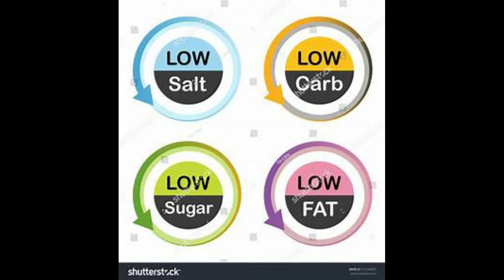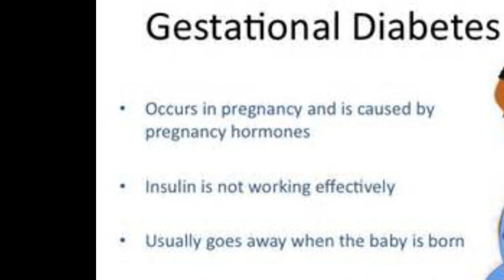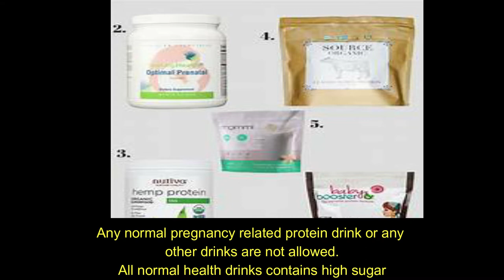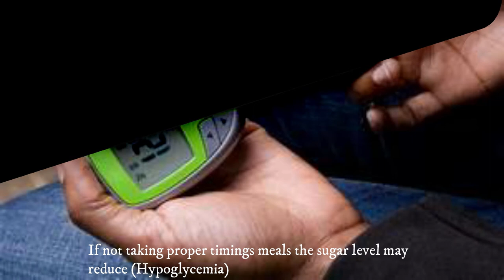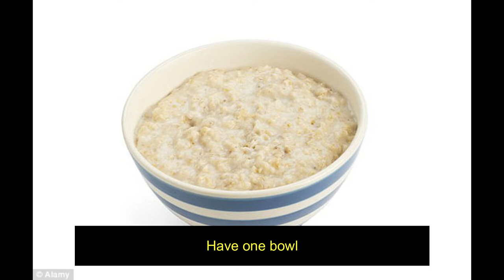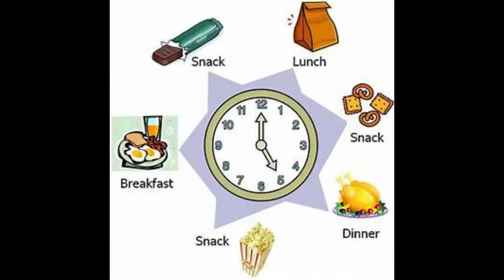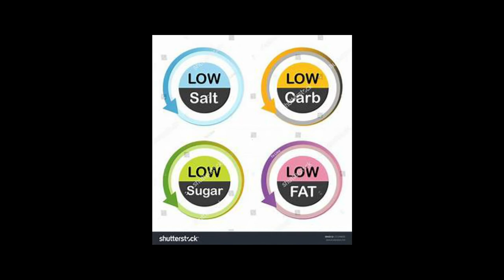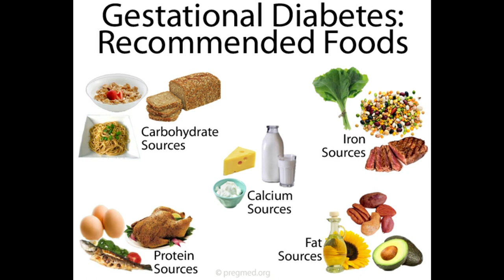Pregnancy diabetes diet, Gestational Diabetic diet. The foods included and avoided during pregnancy.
Explained the Pregnancy diabetes diet, Gestational Diabetic diet.The foods included and avoided during pregnancy.
In my previous video, 20 locally available diabetic fruits and how much quantity is allowed are also mentioned. In that list avoid the papaya during pregnancy.